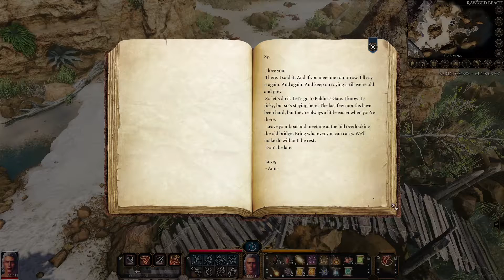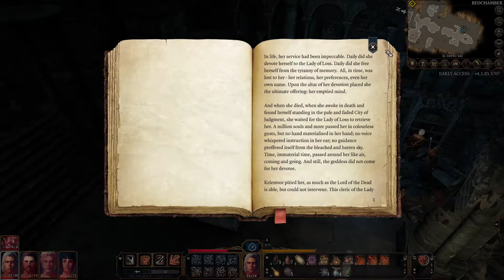Baldur's Gate 3 Early Access Gameplay Ep. 2.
What is the worth of a single mortal life?